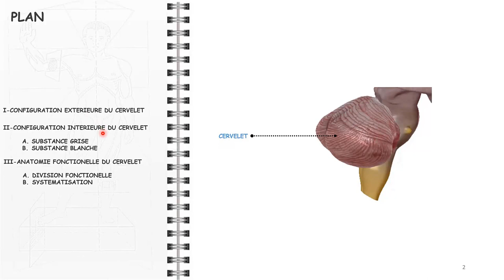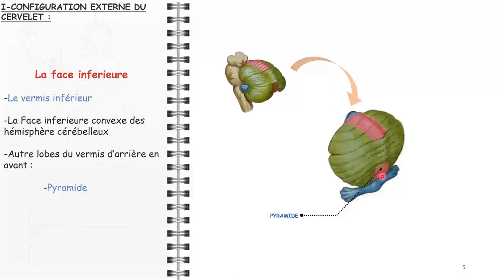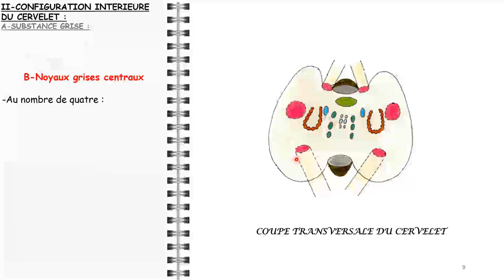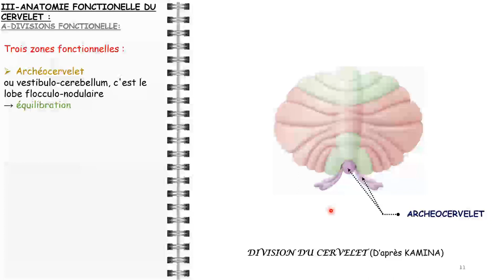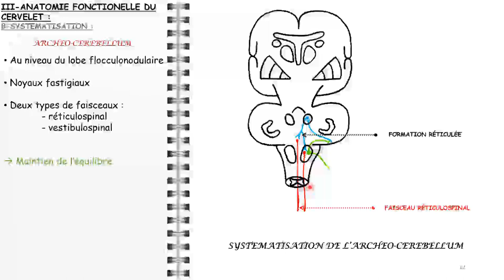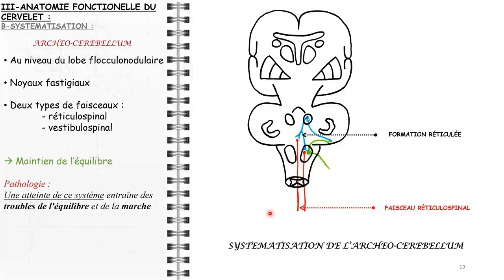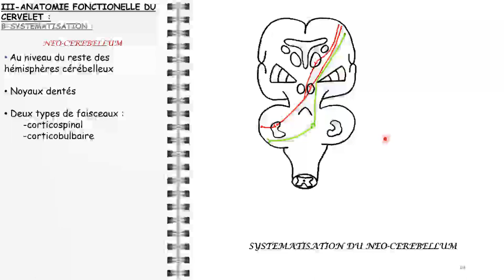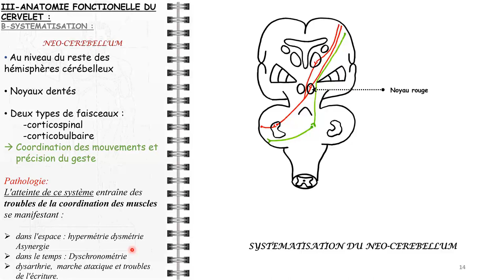ANATOMIE FMPM CERVELET